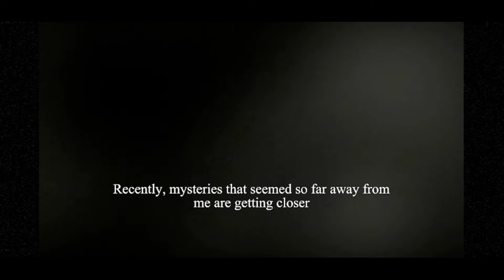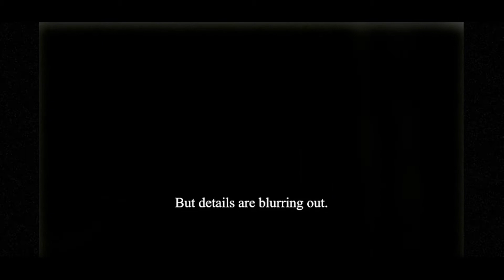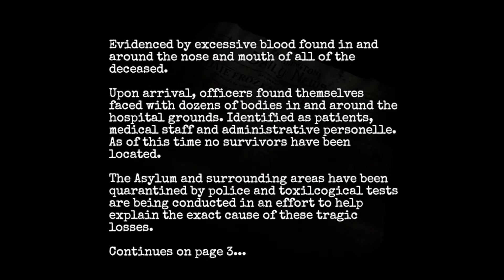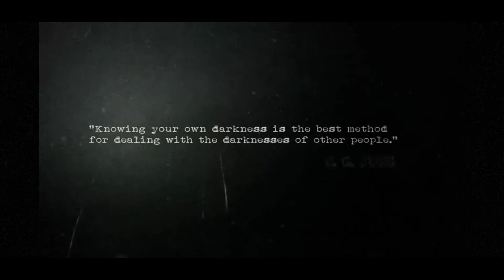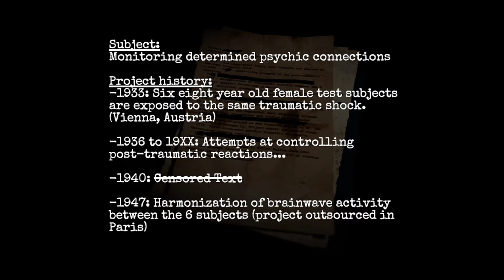[FORGOTTEN MEMORIES] WALKTHROUGH PART 1 - TAGALOG COMMENTARY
hope you guys enjoy the video :) Pls like and subscribe and please support my channel and get updates Everytime i upload a video thanks for the support and wish me luck ..

-Mr.cat